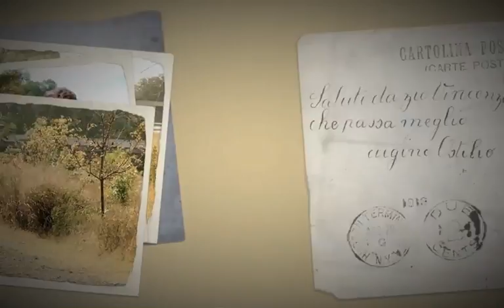St Anne's Wedding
Annapolis Wedding Slideshow